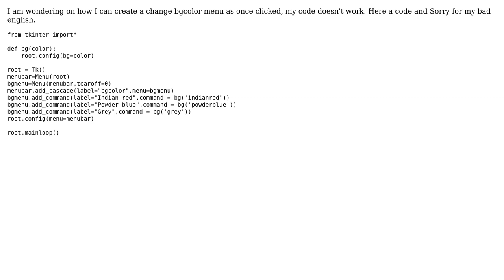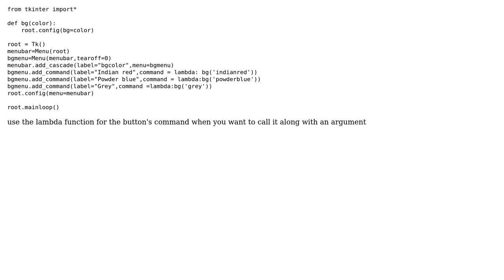tkinter change background colors menu option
With thanks & praise to God, and with thanks to the many people who have made this project possible! | Content (except music & images) licensed under CC BY-SA | Music | Images & others | With thanks to user ? user Rahul A Ranger and the Stack Exchange Network Trademarks are property of their respective owners. You are responsible for your own actions.